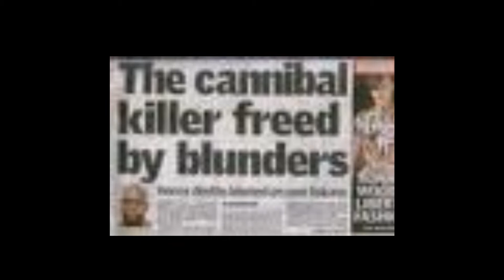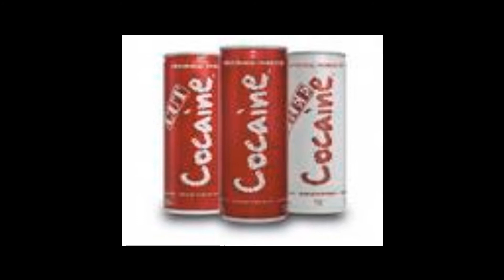Inebriate Schizophrenia III alternate extra lyrics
Lead Quitarist SLMO the Brazillian impressario. Thanks Debbie.